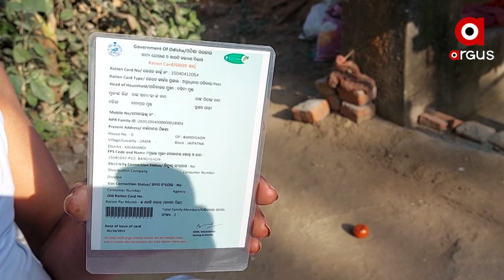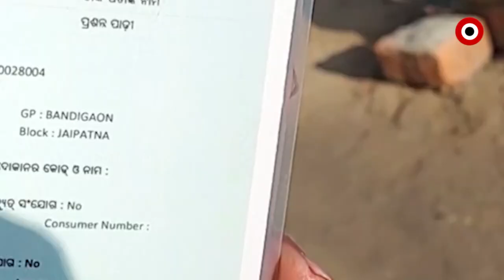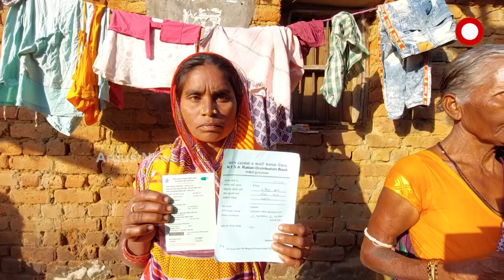Alleged Ration Card Corruption in Odisha's Kalahandi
Nowadays, The administration is turning blind to people's grievances whilst the Beneficiary runs for documentation to get the benefits of ration card.